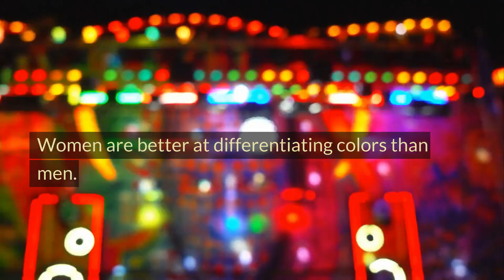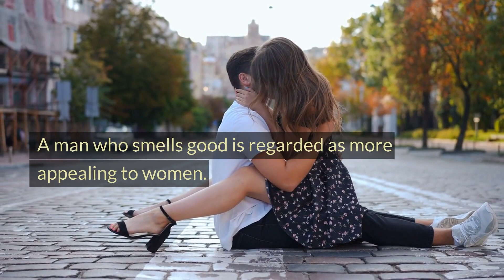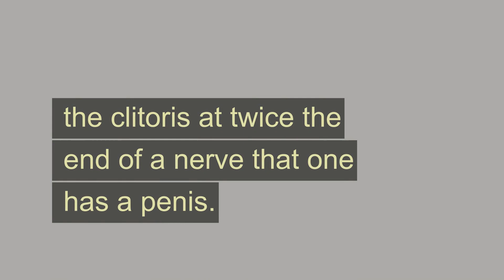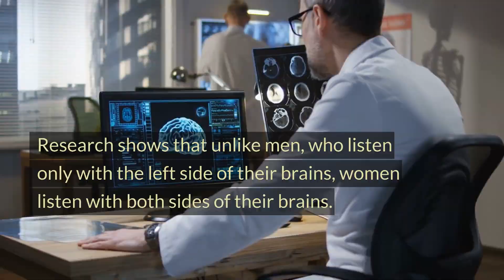Proven Psychological Facts about Love, Dreams and Soulmates, Curious Facts about WOMEN, Wisdom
This channel features many psychological facts, quotes, and sayings that range from love and relationships to self-improvement, motivation, interesting facts, health and wellness, and much more. We hope you enjoy watching our videos, and that you’ll find something to take away from each one.